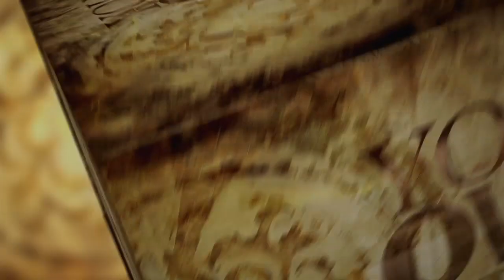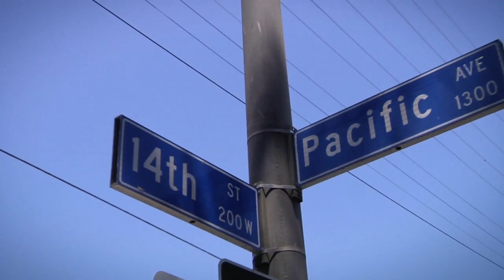Your OWN Gift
Your OWN Gift - Interstitial / Series Pitch for the Oprah Winfrey Network.

"When you give your time you get back yourself." Karen volunteers her time picking up food from local coffeehouses and delivering it to the Long Beach Rescue Mission in Long Beach, CA.